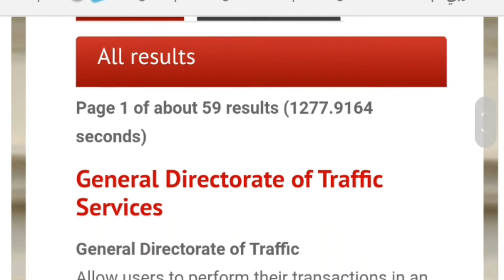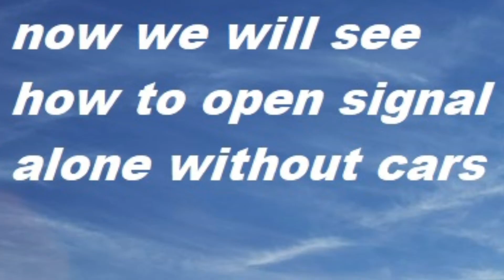How to open traffic signal with motorcycle without car with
This video I make for all bike using driver  some of area there traffic signal not opening without car, I will shere my strategy to how opening traffic signal without car ,

This video I edit by knt master .
I salf make video on the road I am not doing anything copyright from any other channel .

Music I get from youtube channel.
Video inside some video I get my old channels lifestylesbd . Already I make delete from old channels link down for the old channels